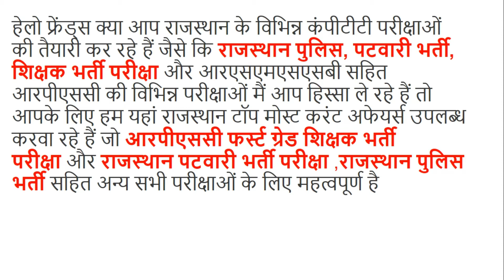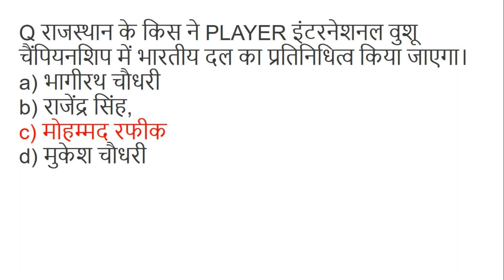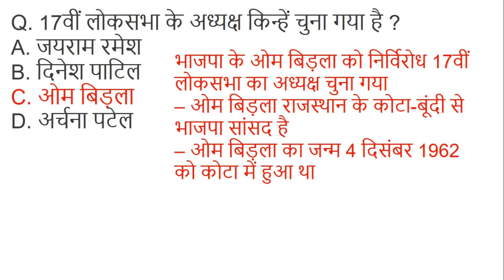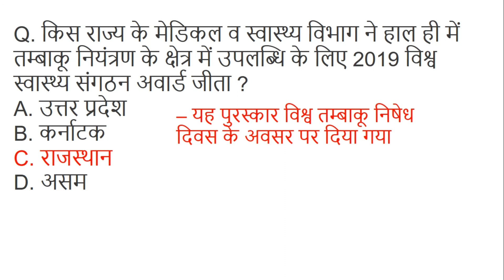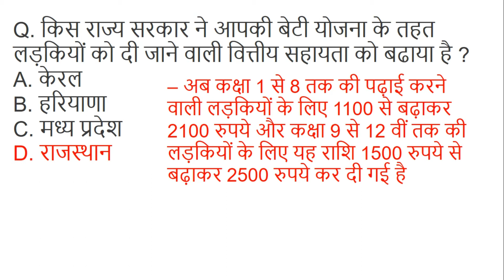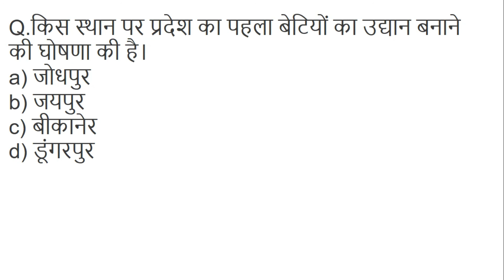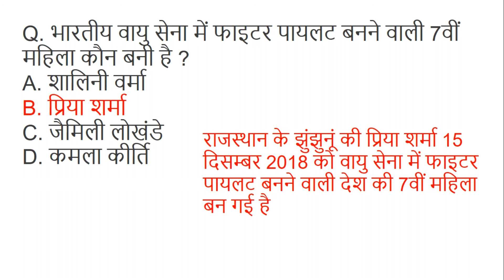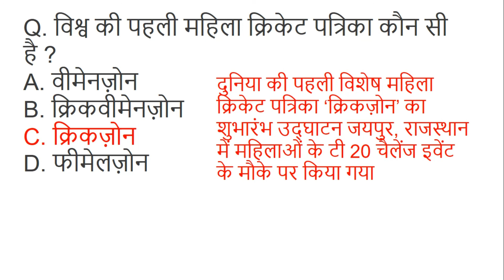Rajasthan Current Affiers 2020 राजस्थान करंट अफेयर 2020